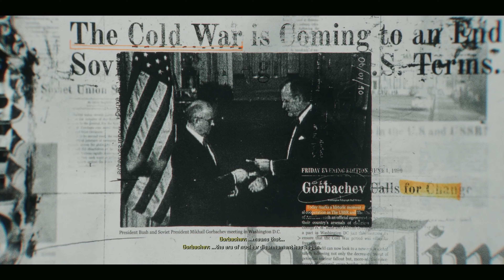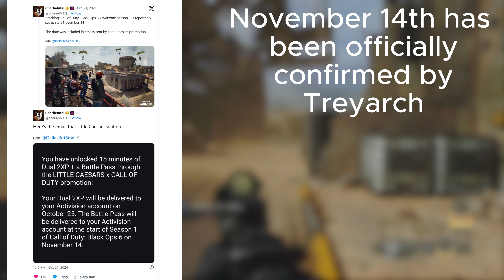My Honest Thoughts About Black Ops 6 | A Squatchy Review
Sorry for the late upload, I had issues with my video editing software, and had to transfer everything to a different software.
Black Ops 6 just recently released and as someone who is skeptical of the franchise after the disaster that was MWIII, I was cautiously optimistic about what this game had in store for us. After playing the game over the weekend, I feel that this is a major improvement compared to last years game.
Chapters:
0:00 Intro
1:17 Campaign
7:32 Multiplayer
9:44 Zombies
10:51 Warzone and Season 1
11:36 The Review
12:19 Thanks for Watching!